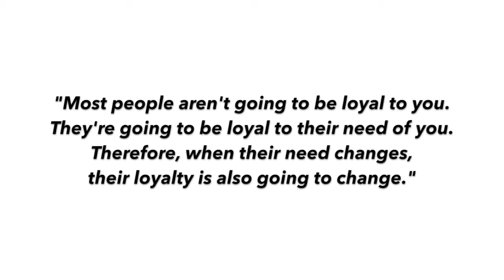AIMHigh Insights Week #210: The Loyalty Dilemma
In this weeks message, Sherman highlights why most people choose not to be loyal to an individual. People are loyal to their own beliefs and values not to individual persons. Give them a reason beyond yourself to be loyal and if it matches their values, they will become loyal.